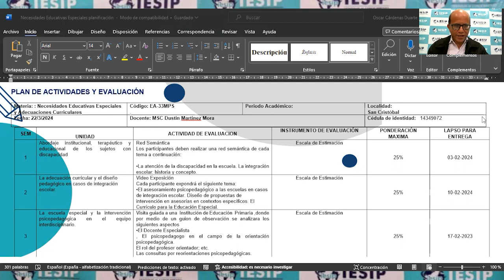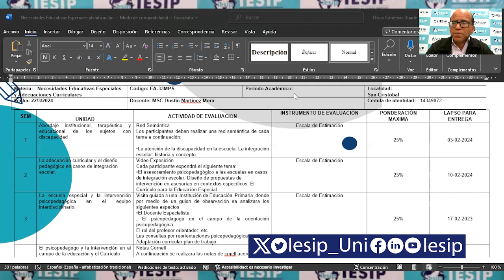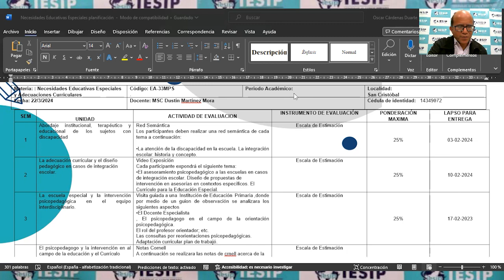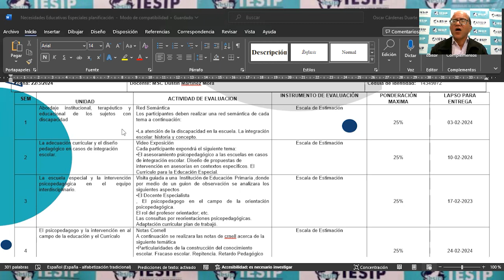|Postgrado| Maestría en Psicopedagogía - Necesidades Educativas Especiales - MSc. Dustin Martínez